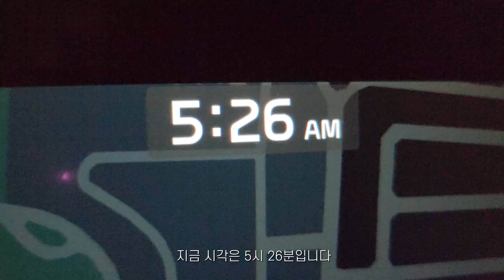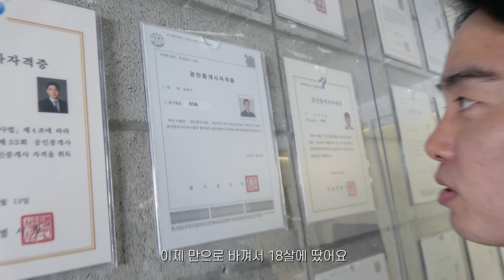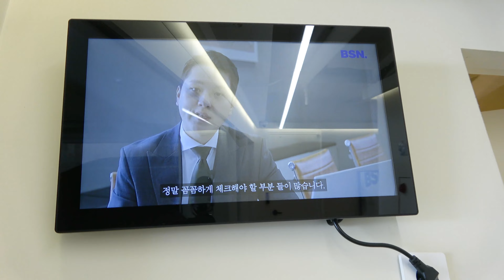15년 차 공인중개사 일상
✔️ 상담 및 문의
👉매입, 매각, 설계, 시공, 관리